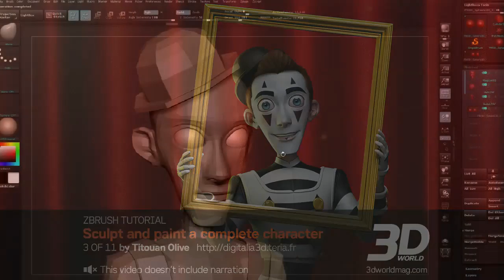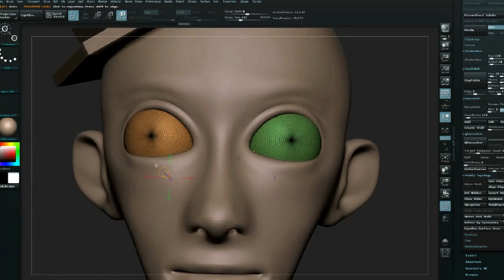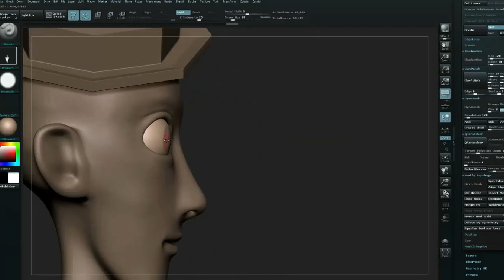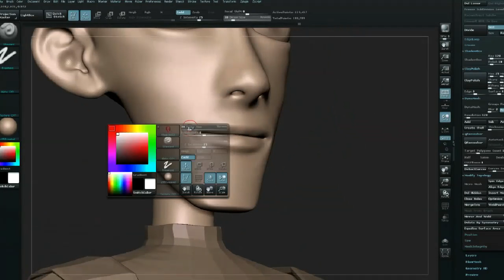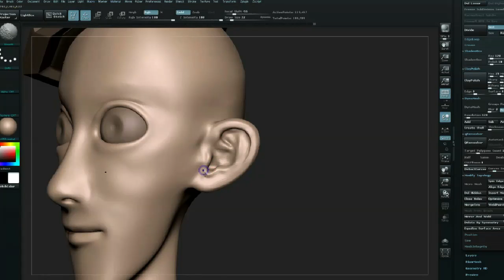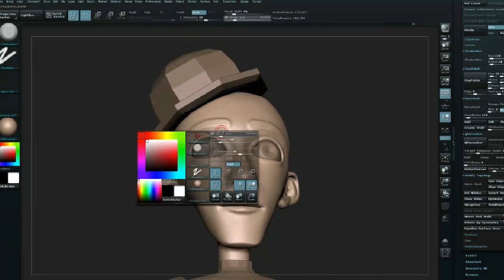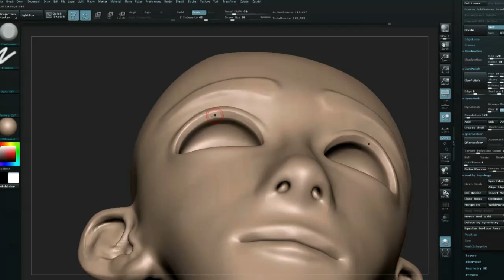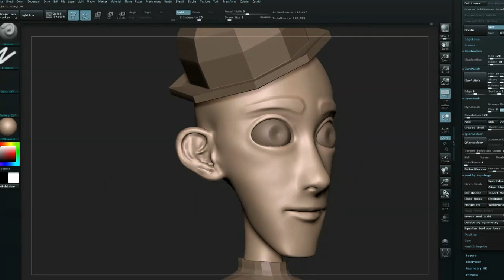ZBrush tutorial: Sculpt and paint a complete character, Part 3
This video by Titouan Olive came with his tutorial in issue xxx of 3D World magazine.